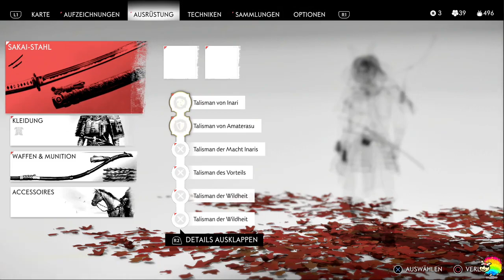Ghost of Tsushima #56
Live Let's Play von Ghost on Tsushima